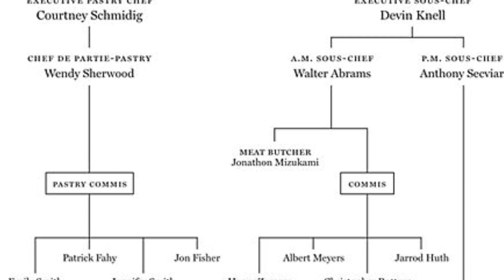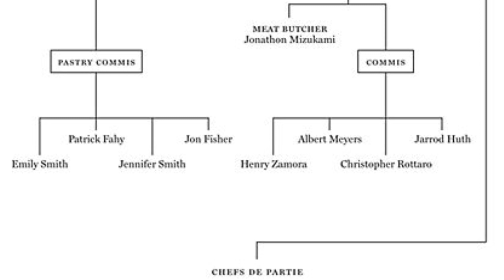French Laundry Brigade system, WHAT IS A kitchen Brigade?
French laundry kitchen brigade pdf